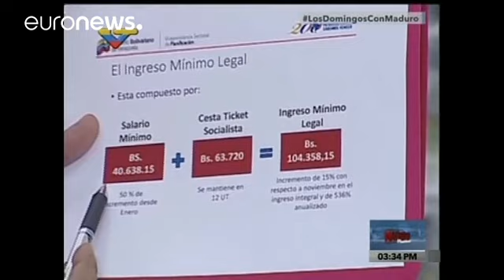Venezuela: Parlamento debate moção contra Maduro que anuncia comando "antigolpe de Estado"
A tensão política na Venezuela mantém-se ao rubro. Enquanto o parlamento, dominado pela oposição, debate esta segunda-feira o abandono de Nicolás Maduro da função presidencial, o chefe de Estado anunciou no seu programa televisivo dominical a criação de um comando especial "antigolpe de Estado oligárquico e de direita".

Novo chefe do Parlamento: Maduro será culpado de abandono do cargo. Jornal O Globo (@JornalOGlobo…